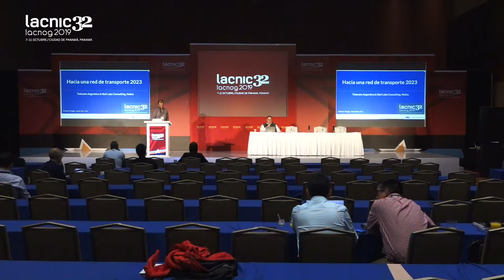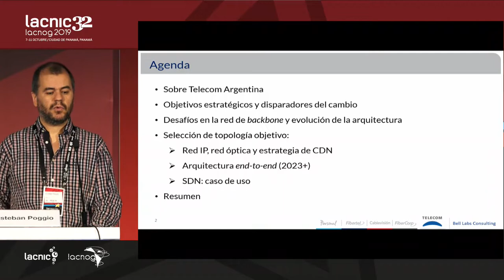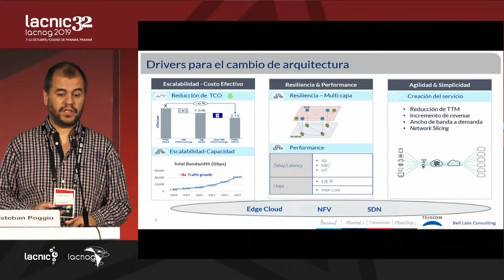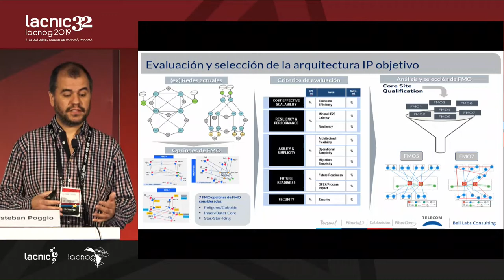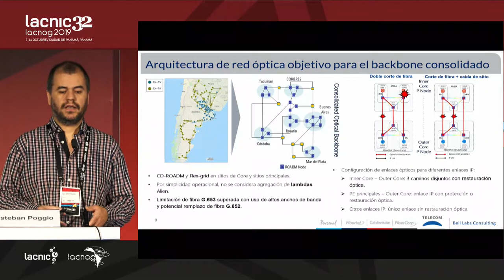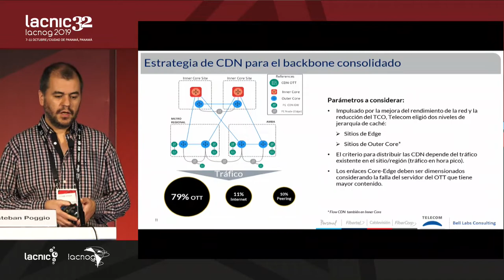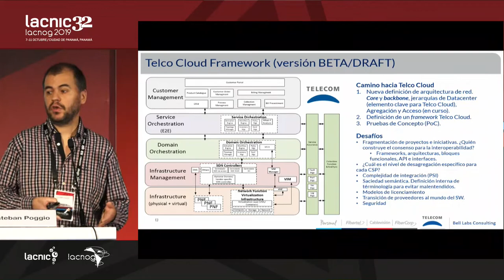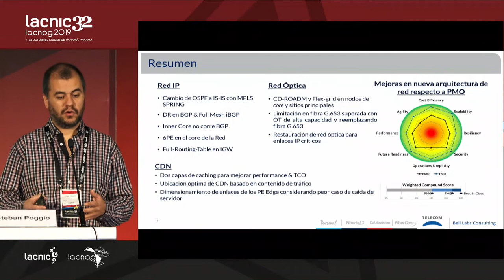Hacia una red de transporte 2023